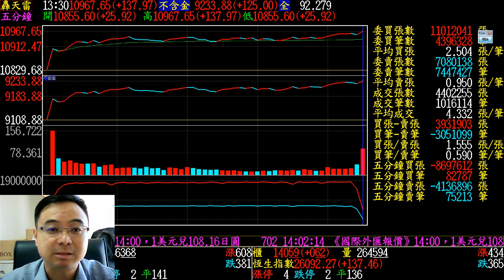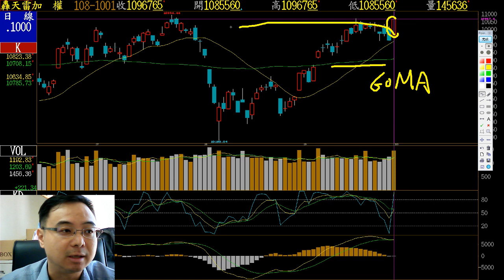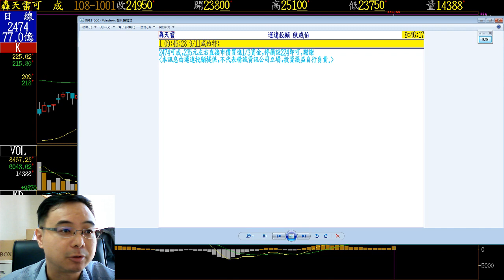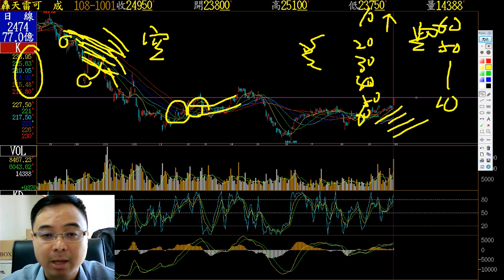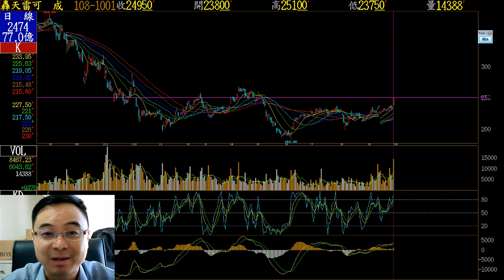20191001 陳威伯 【伯樂股市教學】第五集。聽懂均線跟你說的話｜2019.10.01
移動平均線是如何計算的

05:40 從移動平均線的位置知道是不是大家都賺到了
08:53 均線的運用。舉例說明：2474可成
11:37 移動均線配合當日二日K線貫川
      （二日K線請點第四集收看）
13:40 移動平均線設定小技巧
15:00 移動平均線的排列
15:43 移動平均線是操盤的配角，主要是輔助功能

均線扣抵之後會再找機會教

加入 伯樂千里馬
陳威伯的 LINE@ 【@wbp2365c】
歡迎在LINE諮詢